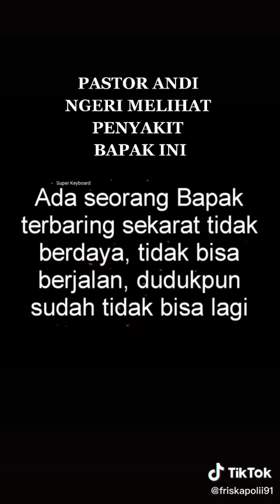KINI TIADA LAGI, ribuan ORANG dtg MINTA TOLONG Mereka pulang dgn Sedih Sejak PERIBADATAN di Hentikan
Saat Video ini di Upload masih banyak orang yang tida bisa menerima Pelarangan Peribadatan ini, masih ada yg berdatangan ke Balikpapan dan menjadi kecewa karena tidak bisa menerima Pelayanan dari Pastor andi sehubungan beredarnya Video Pelarangan Ibadah di Graha YHS tempat Pelayanan dari Pastor andi.

Pastor andi melakukan Kegiatan Ibadah kepada TUHAN YESUS merupakan hak sebagai Warga Negara Indonesia, Kegiatan BerAgama dari Pastor andi ini sudah ber Ijin dan sudah di resmikan oleh 2 Walikota dan KAPOLDA KALTIM, namun sejak mendapat Pelarangan dari Pihak FKUB dan ketua RT setempat dengan alasan belum di Rekom oleh mereka maka seluruh kegiatan dari Pastor andi sejak rapat pertemuan di Aula Kecamatan Balikpapan Tengah saat itu di Hentikan, kiranya semua Pihak dapat memakluminya dan bersabar sambil berdoa agar suatu hari Pastor andi bisa menyapa Provinsi Provinsi lain di Luar Balikpapan.
Damai TUHAN beserta kita sekarang dan Slamanya. Solafide,  ImmanuEl,  TUHAN YESUS MEMBERKATI KITA SEMUA !!!